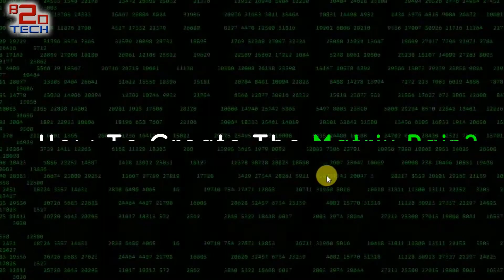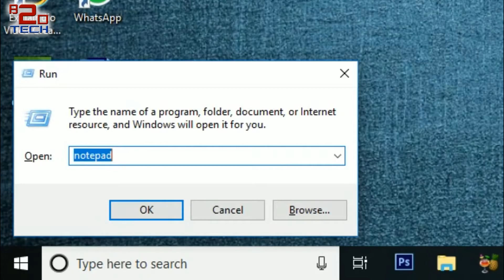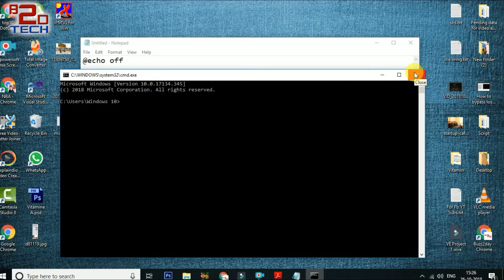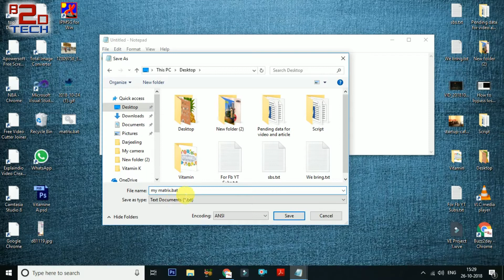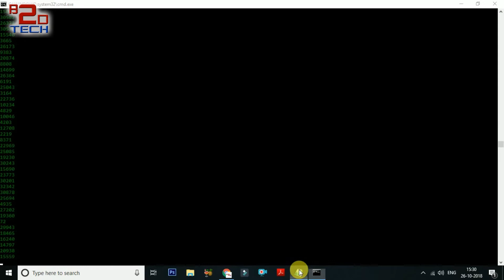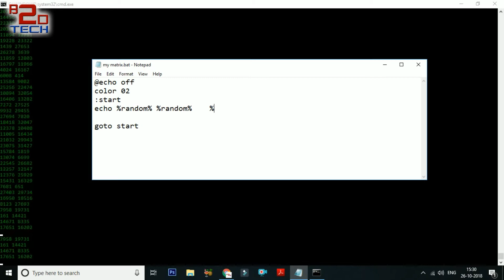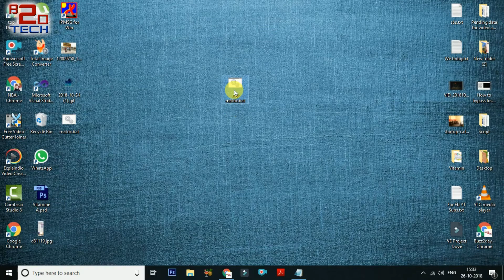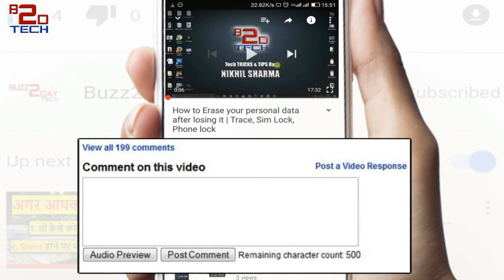How to make Matrix Rain using Notepad | Buzz2day Tech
Learn How to Make a "Matrix" Effect on Notepad. Is video mai agar apko coding ya programming krna ya sikhna pasand hai to ye video apko bahot acha lagne wala hai.. dekhein ye pura video end tak or hume btaye apko ye video kaisa laga...